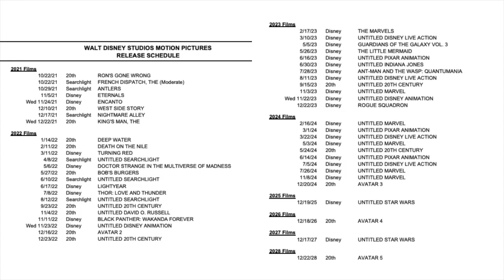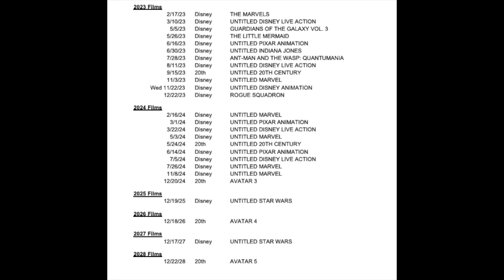Marvel Phase Four 2022-2023 movie release date changes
Recently Marvel changed the release dates of several of their 2022 and 2023 films.  The relevant films are Doctor Strange and the Multiverse of Madness, Thor Love and Thunder, Black Panther Wakanda Forever, The Marvels, Guardians of the Galaxy Vol. 3 and Ant-Man and the Wasp Quantumania.